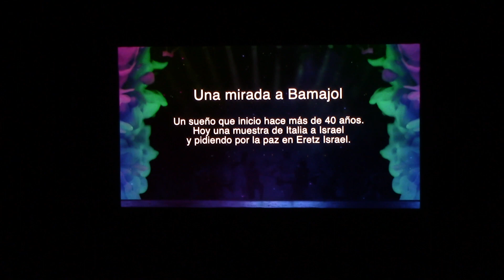BAMAJOL 50 FESTIVAL AVIV Noche recuerdo Tashubu 12